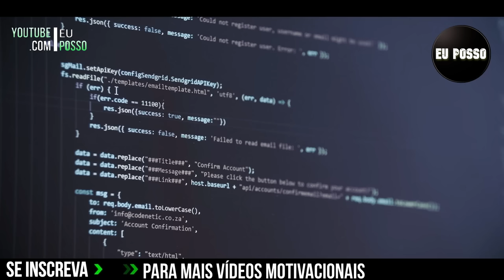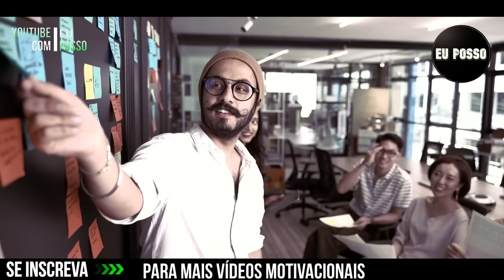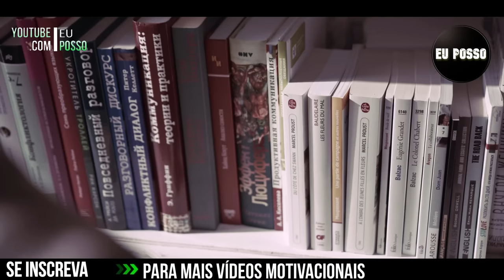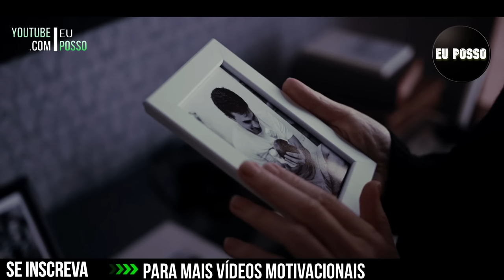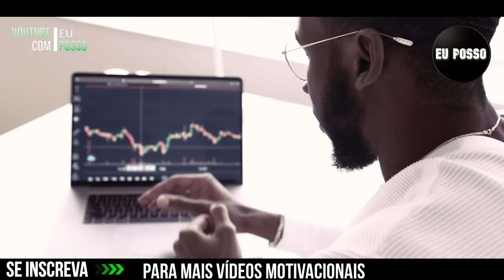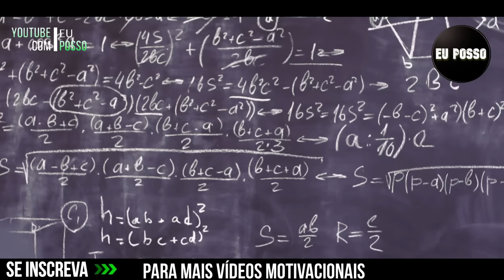Como mudar Hábitos e deixar de Procrastinar ! - Leandro Karnal (Motivação)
Neste Vídeo fala sobre " Como mudar Hábitos e deixar de Procrastinar ! " - Leandro Karnal - (Motivação)

" Como mudar Hábitos e deixar de Procrastinar ! ” Eu Posso